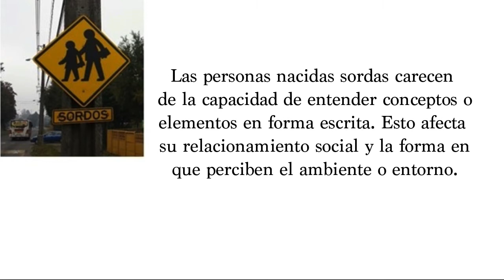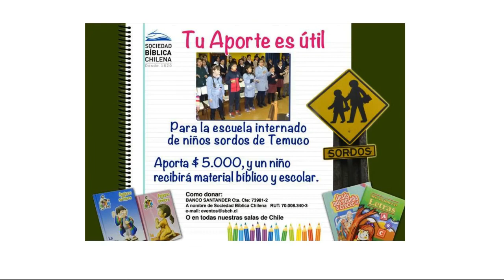Ayuda al colegio internado de niños sordos de Temuco 2016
Presentación de la campaña para apadrinar a niños con discapacidad auditiva en su año escolar 2016